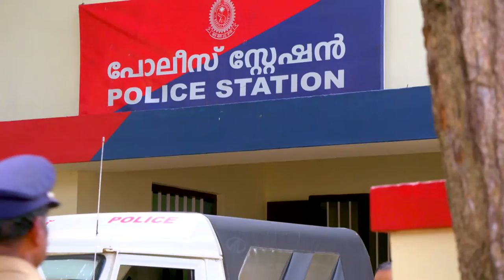STAR KASTHOORIMAN 346 TD 28 01 2019